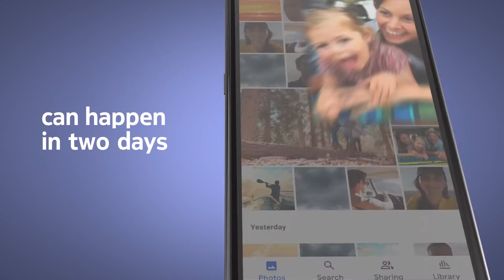5G Enabled Nokia G300 Phone to Offer Affordable 5G Wireless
𝐓𝐞𝐜𝐡𝐧𝐢𝐜𝐚𝐥 𝐬𝐩𝐞𝐜𝐢𝐟𝐢𝐜𝐚𝐭𝐢𝐨𝐧𝐬:

𝐍𝐨𝐤𝐢𝐚 𝐆𝟑𝟎𝟎 :-  All the essential smartphone features you need, with 5G and more, at an affordable price. Expertly crafted to withstand the bumps and bruises of today’s mobile lifestyle. Capture memorable moments with its 16 MP camera plus Portrait Mode and photo effects. Count on power when you need it most with up to 2-days of battery life.

                Aspect ratio:20:9
          Resolution :HD+ LCD V-notch

𝐈𝐦𝐚𝐠𝐢𝐧𝐠 :- Front camera:8 MP, FF, f/, FOV°
                 Rear camera:16 MP Main AF, f/1.8, FOV 77° + 5 MP Ultrawide FF UW, f/2.2, FOV 115°          + 2 MP Depth FF Depth, f/2.4, FOV 90°

𝐂𝐨𝐧𝐧𝐞𝐜𝐭𝐢𝐯𝐢𝐭𝐲:- Bluetooth:5.0
                       Headphone jack:3.5 mm
                     Location:802.11 b/g/n/ac
                   USB connection : USB-C (USB 2.0) OTG
                   Wi Fi :GPS(L1+L5)/AGPS
                     NFC Supported

𝐁𝐚𝐭𝐭𝐞𝐫𝐲 & 𝐜𝐡𝐚𝐫𝐠𝐢𝐧𝐠 :-  Battery:4470 mAh, Non Removable1
                                     Charging:9V2A QC3.0 charging

𝐌𝐞𝐦𝐨𝐫𝐲 & 𝐬𝐭𝐨𝐫𝐚𝐠𝐞 :-  Internal storage:64 GB
                                      MicroSD card support up to:1000 GB
                                      RAM:4 GB
𝐎𝐩𝐞𝐫𝐚𝐭𝐢𝐧𝐠 𝐒𝐲𝐬𝐭𝐞𝐦 :- Operating System :Android™ 11

𝐍𝐞𝐭𝐰𝐨𝐫𝐤𝐬:- 𝐌𝐚𝐱 𝐧𝐞𝐭𝐰𝐨𝐫𝐤 𝐬𝐩𝐞𝐞𝐝:𝟓𝐆
                    Network bands (5G NR):n2, n5, n66, n77, n71, n25, n41
                   Network bands (LTE):2, 4, 5, 12, 66, 71, 13, 41

𝐒𝐞𝐜𝐮𝐫𝐢𝐭𝐲:- Fingerprint sensor :Side Power key
                 Face Unlock